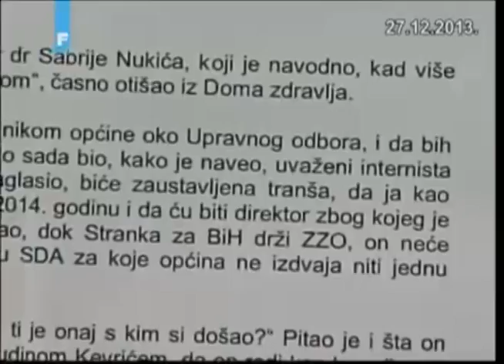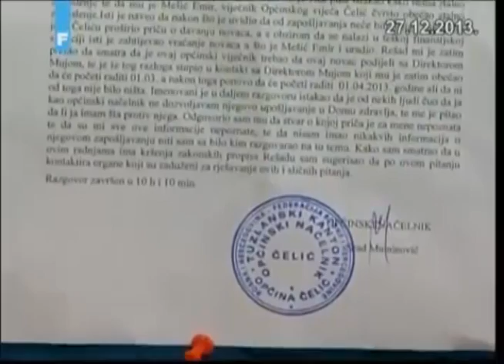Sead Muminovic on Muhamed Sadic&Co.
Nacelnik o lopovlucima na podrucju opcine Celic. BAR ONIMA U KOJIMA ON NIJE DIREKTNO UCESTVOVAO.